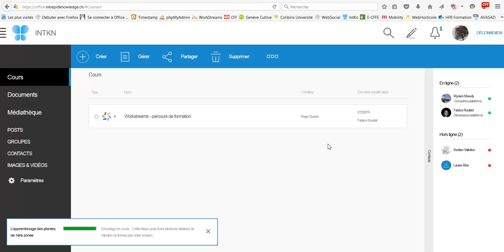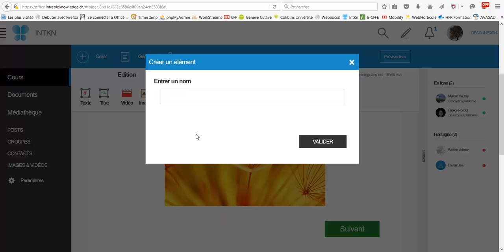IntrepidKnowledge et son éditeur de parcours de formation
Concevez des parcours de formation interactifs pour votre communauté d’apprenants sans aucune compétence en développement informatique.

Créez, capitalisez et échangez des ressources pédagogiques avec les apprenants et les formateurs de votre institution